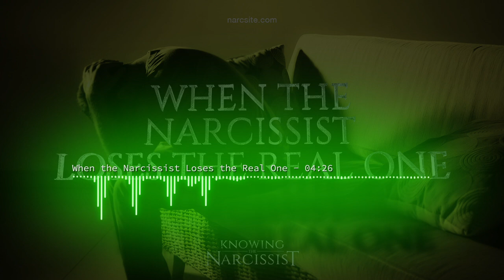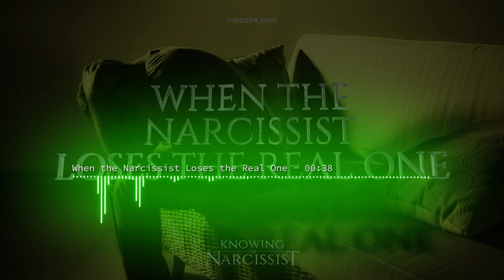When the Narcissist Loses The Real One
What happens when the narcissist loses the best appliance? How does the narcissist react to that? What is going through the narcissists mind? Does the narcissist realise they have lost "The Real One"?